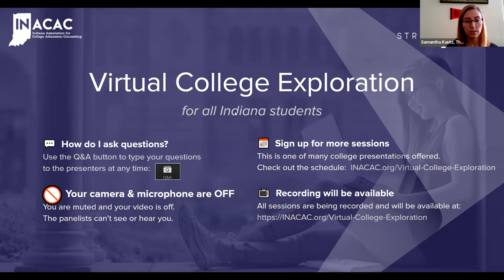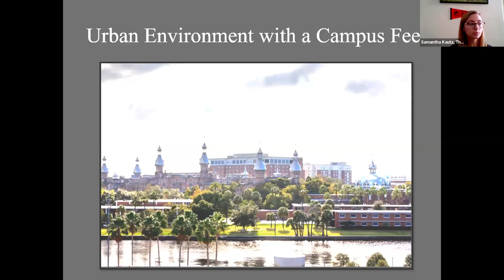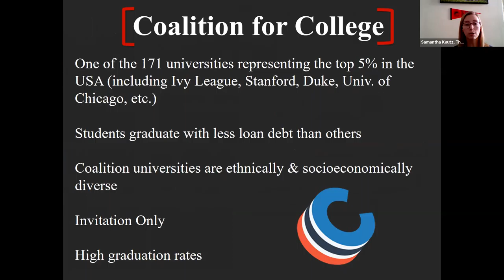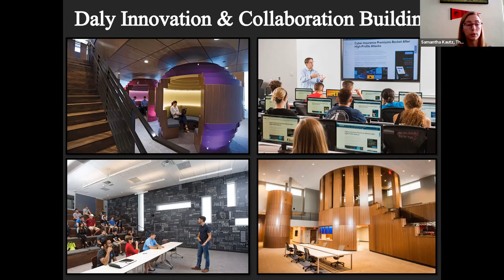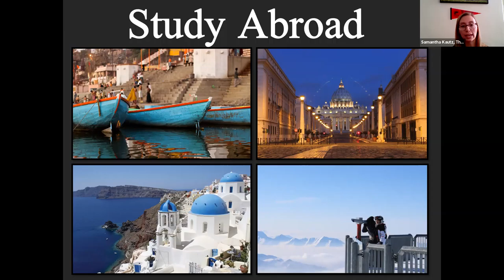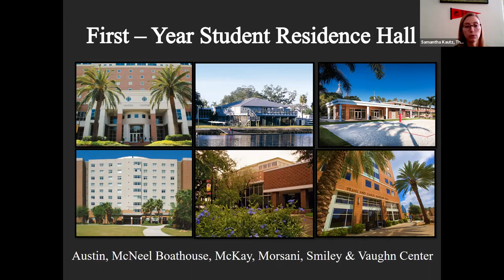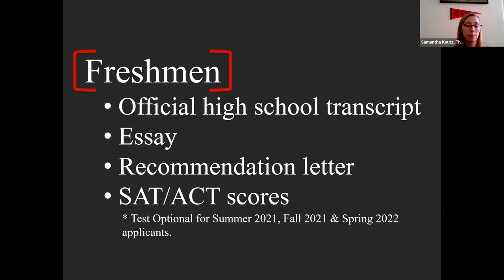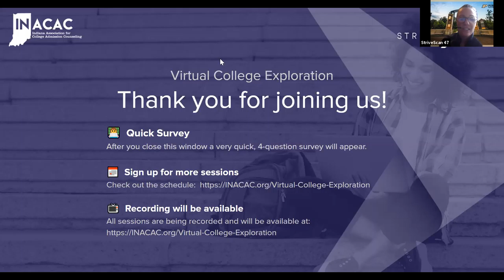The University of Tampa - InACAC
"This session will provide an overview about The University of Tampa which is a medium-sized, private institution located in Downtown Tampa, Florida. Our student population is made up of 9000 undergraduate students from all 50 states and 132 different countries. We offer over 200 areas of study, including programs in Marine Science, Biology, Nursing, and Business. All of our academic programs offer a strong focus on experiential education through hands-on learning and research opportunities. UT offers a very active campus life with 300+ clubs and organizations and NCAA Division II Athletics. Students are only a 5-minute walk away from the surrounding city area which offers great opportunities for internships, shops, restaurants, professional sports, and entertainment.